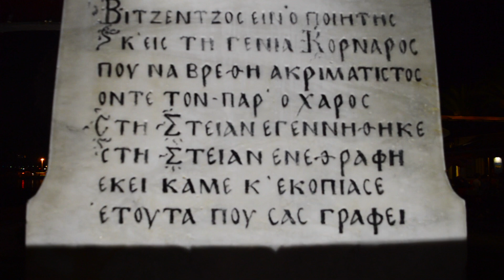Μάτια πλάνα - Κωστής Κωστάκης / Σωτήρης Λέτσιος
Μάτια πλάνα

Μουσική: Σώσος Ιωαννίδης

Διασκευή με χαβάγια:
Κωστής Κωστάκης

Βίντεο:
Αλέξης Κοσκίνης

Ηχοληψία / Επεξεργασία Βίντεο
Αλέξης Κοσκίνης

Λιμάνι Σητείας, Κρήτη
Ιούλιος 2018

Matia plana

Original music: Sosos Ioanidis

Lap guitar cover:
Kostis Kostakis

Sound / Video Editing
Alexis Koskinis

Port of Sitia Crete
July 2018